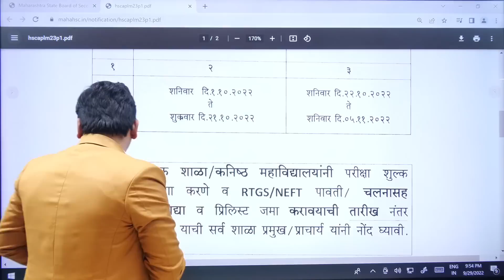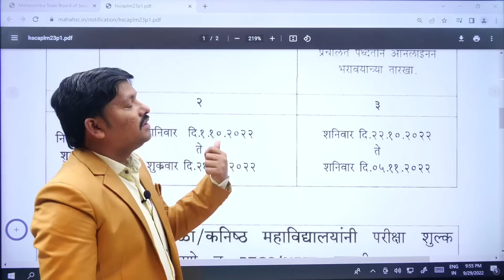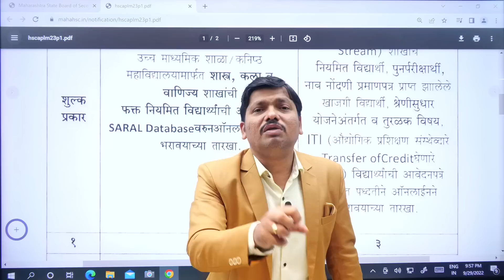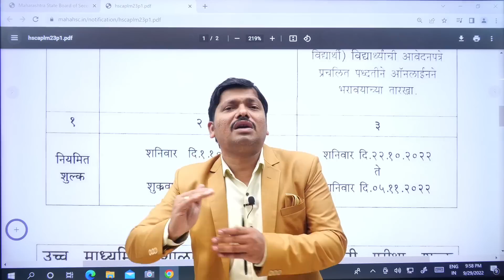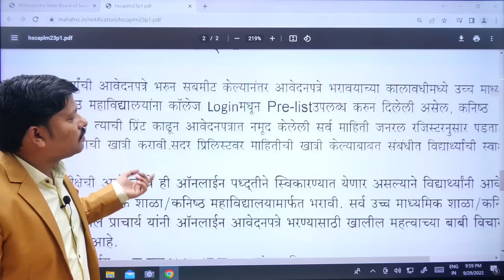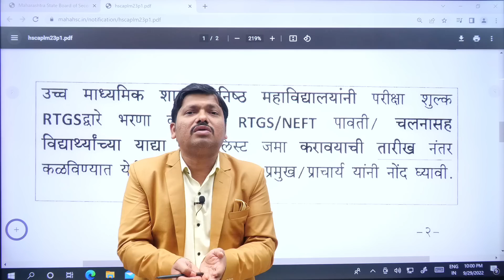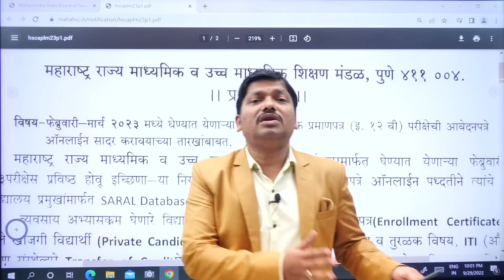Wow! 12TH BOARD EXAM FORM Bharna hua shuru? HSC BOARD MAHARASHTRA | Dinesh Sir